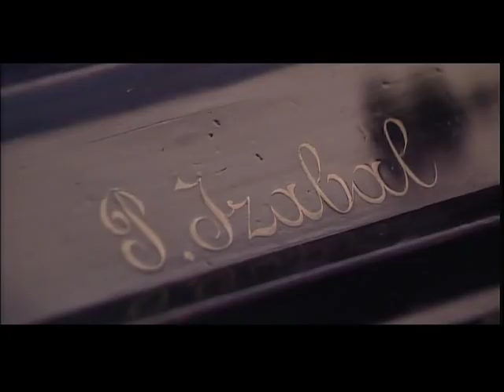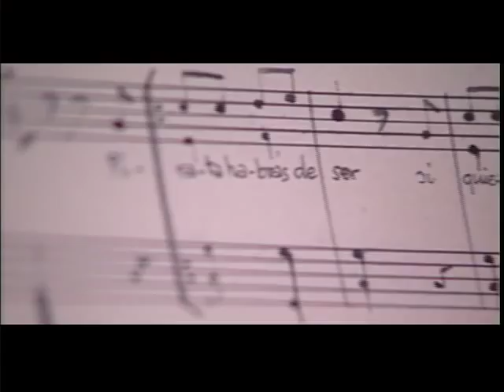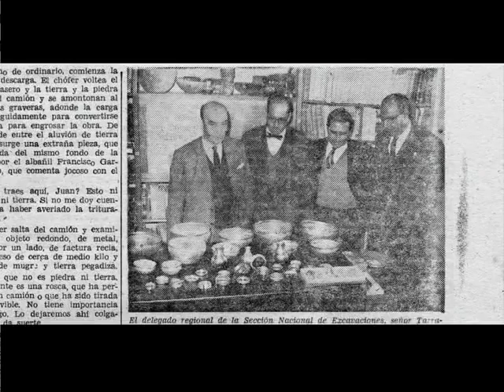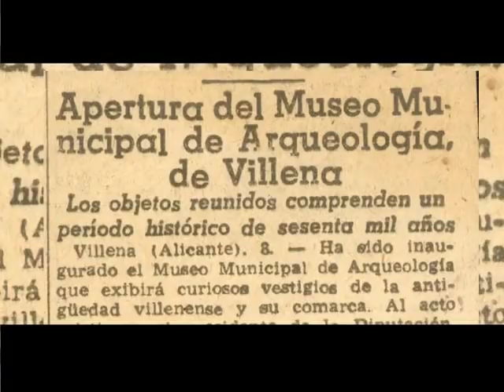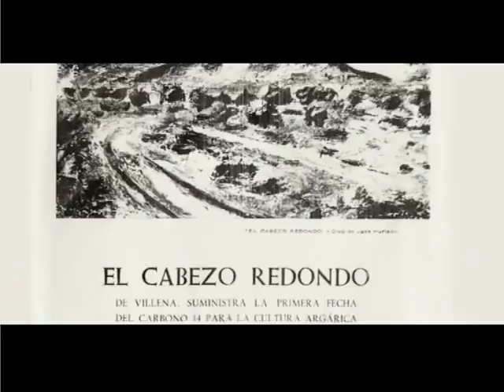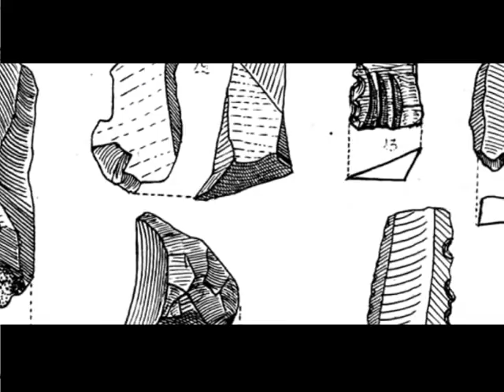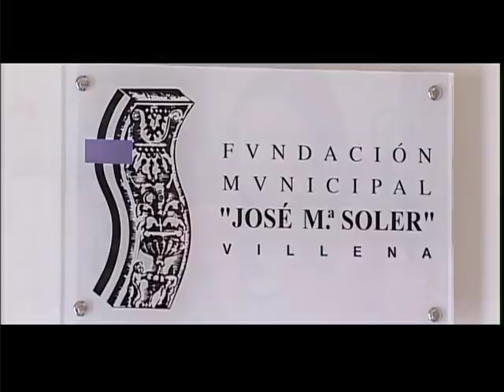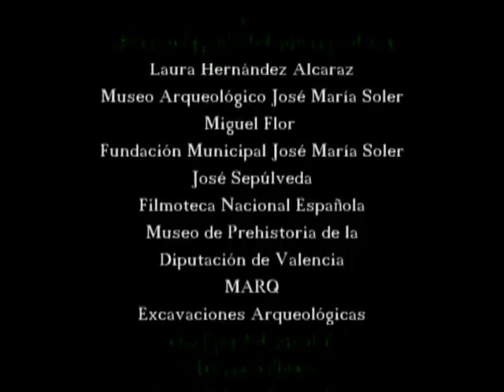VILLENA CUÉNTAME - Soler, recuerdo a recuerdo.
Documental biográfico acerca de José María Soler García (1905 — 1996) arqueólogo, historiador, investigador, lingüista y folclorista español.
Produce... Asociación de Vecinos del Bariio de San Antón.
Realiza... Ferquiam Producciones.
Soler, recuerdo a recuerdo. (2007)